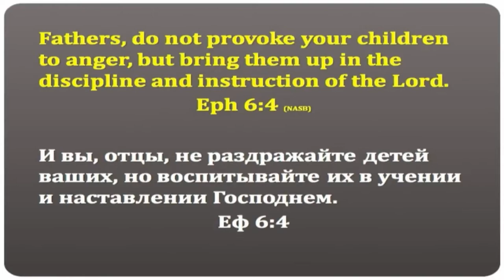Отношение к отцам - Богдан Бондаренко